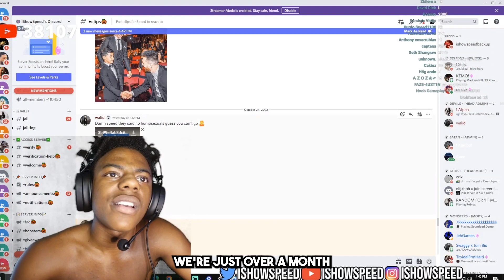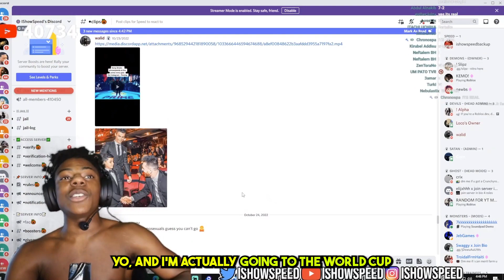iShowSpeed Reacts To Qatar Strict World Cup Rules! 😂